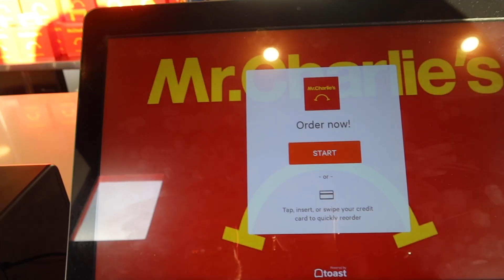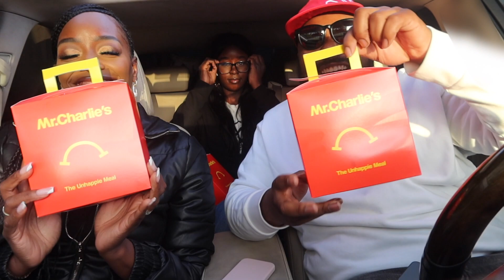WE FOUND A VEGAN MC DONALDS IN LOS ANGELES OMG!!! | TASTE TEST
HEY GUYS TODAY WE WILL BE TASTE TESTING
THIS NEW VEGAN MC DONALDS RESTAURANT
WE FOUND IN LOS ANGELES.

TO OUR CHANNEL IF YOU HAVEN'T ALREADY

WANT TO SEND US STUFF:
PERSONAL SPACE LA LLC

Camera use to film ( CANON 80D )

lighting equipment

Mic used in this video ( RODE MIC )